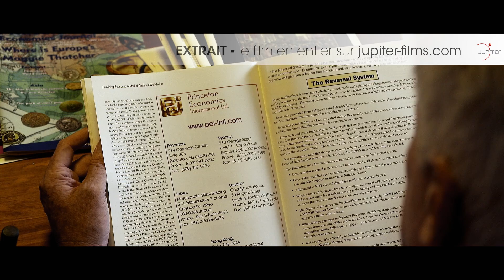l'Oracle // Extrait 9 le Chiffre Pi (HD) - VOSTFR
Retrouvez plus d'informations sur le film, le DVD & la VOD

Martin Armstrong, conseiller financier respecté, richissime et ancien gestionnaire d’un fond (3 000 milliards de dollars), basé aux États-Unis, a mis au point un modèle informatique basé sur le nombre pi, et d'autres théories liées aux cycles, capable de prédire les tournants décisifs de la vie économique mondiale, et ce avec une précision frappante.